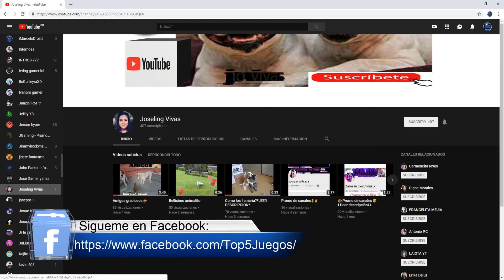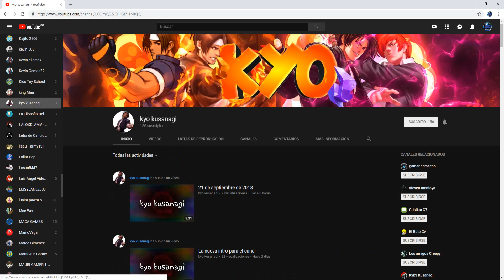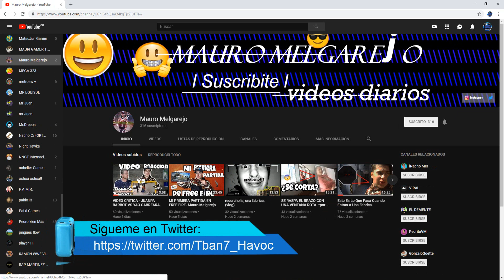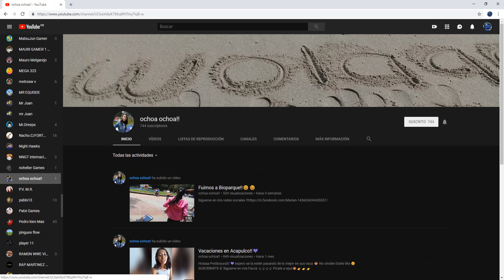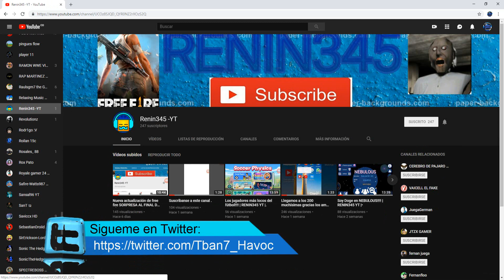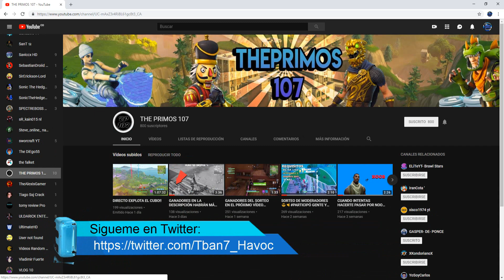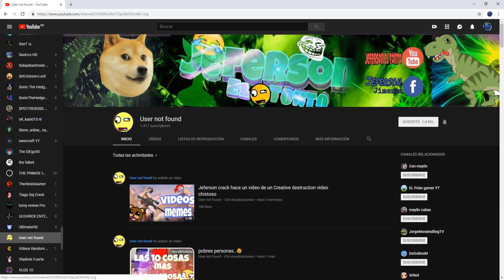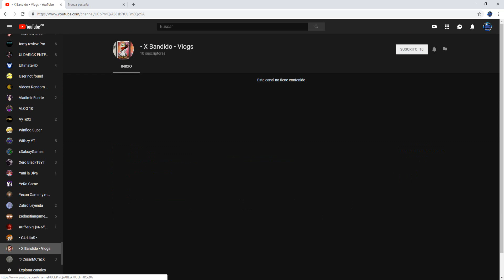Promoción De Canales - #14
➡ ¡¡¡Ayúdame a llegar a los 1.000 subs y dale un ✓ para empezar a hacer sorteos :)!!!

Top 5 Juegos: MEJORES MOMENTOS DE JUEGOS

Hola bienvenidos a mi canal de YouTube yo soy Tban7 Havoc aquí mis vídeos son de Top 5 Juegos pero no son de Top 5 los mejores juegos si no es de Top 5 los mejores momentos de juegos para que no se confundan ☺

*Club en Xbox One: TOP 5 JUEGOS

*Clan en Clash Royale: TOP 5 JUEGOS

*Club en Call Of Duty WWII: TOP 5 JUEGOS

*Club en Battlefield 1: TOP 5 JUEGOS

¡¡¡PROMOCION DE CANALES!!! 😂🎮-TOP 5 JUEGOS: FAILS-🎮😂  🎮-TOP 5 MEJORES MOMENTOS DE JUEGOS-🎮 ¡¡¡SIGUE ESTOS PASOS!!!

2. Si tienes clips de juego de un fail que hallas tenido o de un amigo mandamelo y la publico con tu nombre y en tu video si decides ponerle tu voz no hay problema BD

3. Si tienes clips de juego de una jugada, momento inesperado, jugarte al camper, trolleo al niño rata etc me las puedes mandar y las publico con tu nombre y en tu video si decides ponerle voz no hay problema BD

Mi XBOX: Xbox One Versión Assassins Creed Unity

➡GENERACION: Octava Generacion
➡CPU: AMD Jaguar x86-64 a 1,75 GHz (8 nucleos)
➡GPU: AMD Radeon GCN DirectX 12 personalizada por Microsoft con 768 shaders @ 853 MHz (1,31 TFLOP/s) (1,4 TFLOP/s)
➡ALMACENAMIENTO: Disco duro SATA 2,5" de (500GB)
➡FORMATO DE IMAGEN: 720p, 1080p

BIENVENIDOS A LOS 5 MEJORES MOMENTOS DE JUEGOS